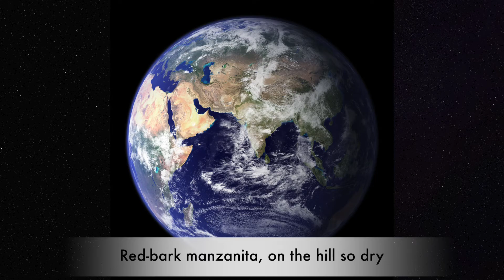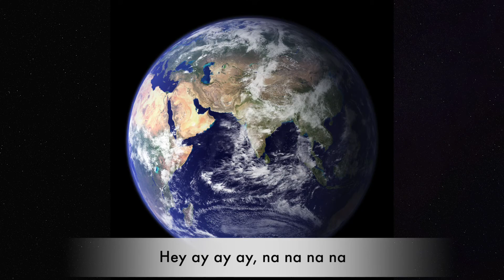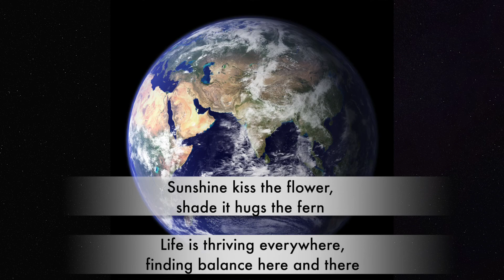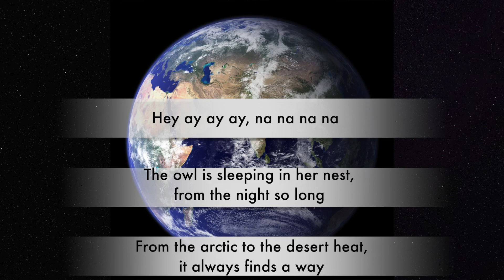Life in Balance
This is a performance video with lyrics of the song: "Life in Balance".